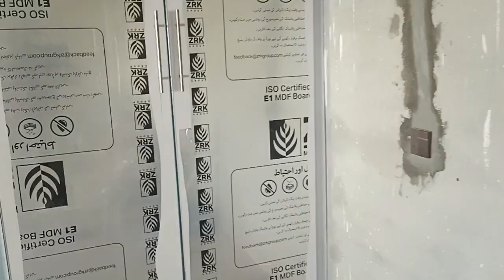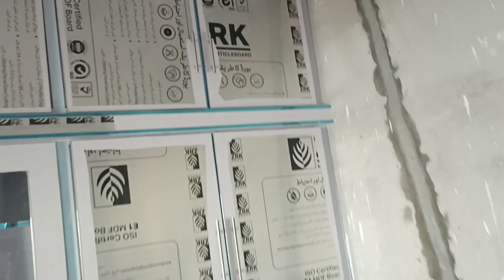How to Make Room Almirah New Design